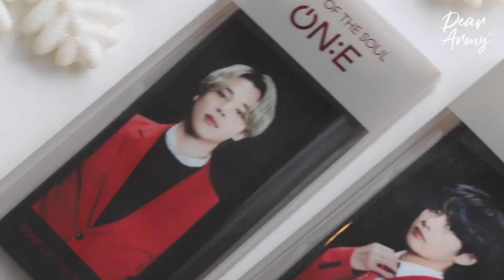What I Got For Christmas 2020: My BTS and BT21 Gifts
Sharing the lovely gifts I received this Christmas from my Army and Non-Army friends who are very supportive of my fangirl life 💜

Hope you enjoy this video! Happy New Year, Army ✨

🎵 Follow our 'Dear Army: BTS Playlist' on Spotify:
Tinyurl.com/DearArmyPlaylist

💌 Virtual Diary of my Army Life